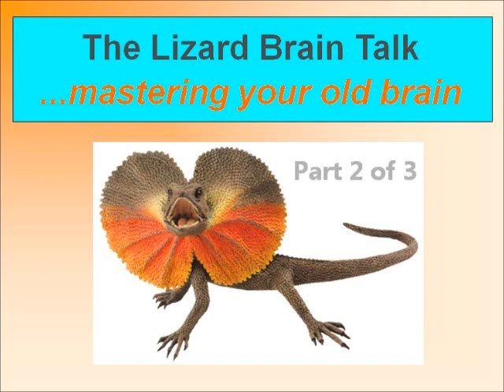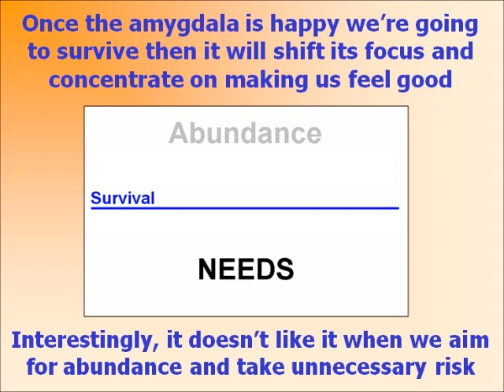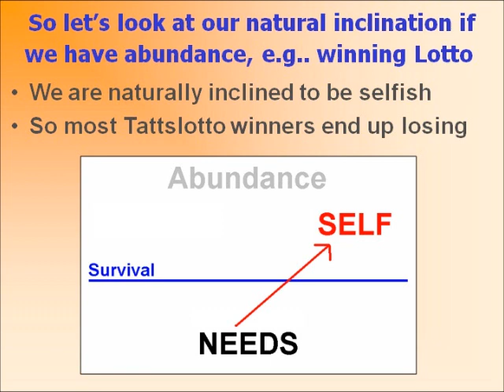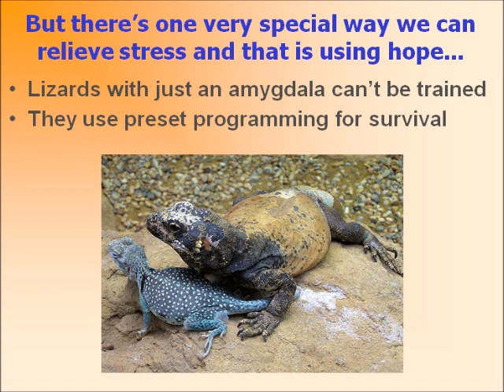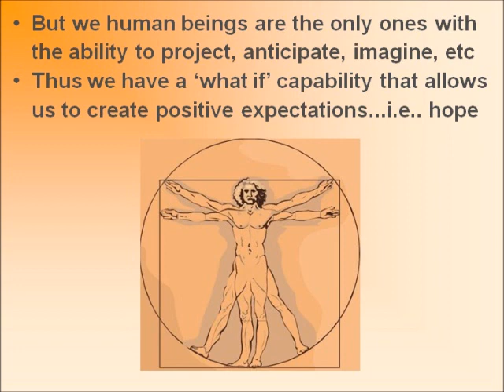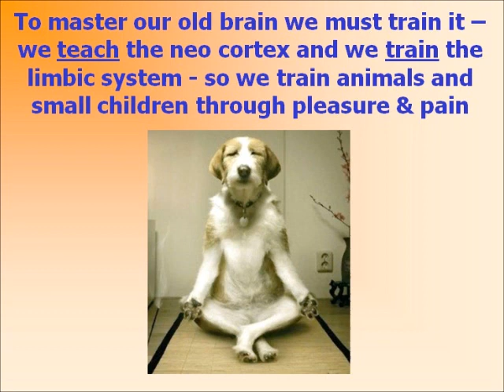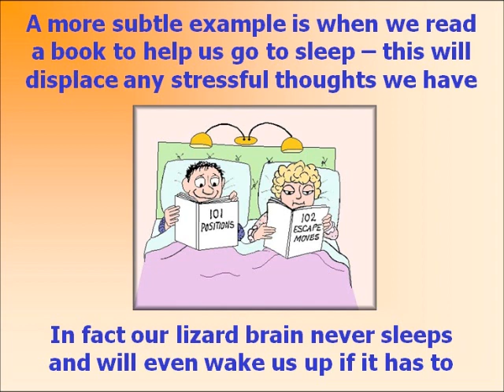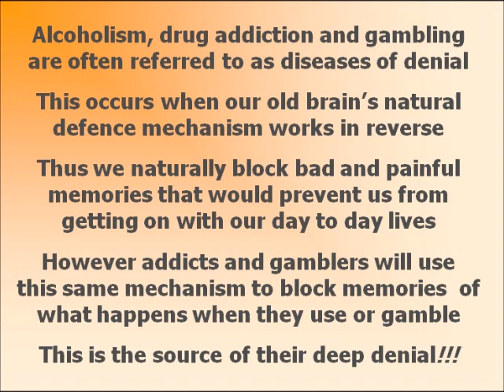Lizard Brain talk - Part 2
This video is about trading psychology. It starts with some basic neuroscience to explain why we think like we do and how it effects our trading - awareness is a powerful thing. Alan also has some great tips to help overcome the pull of nature which will help you move towards success with your share trading and investing.